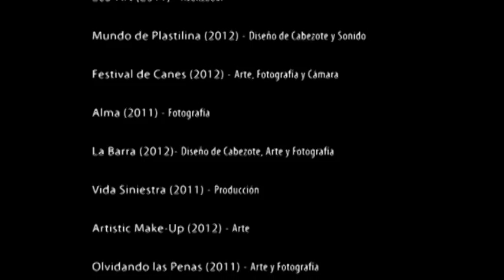Reel Dalesuarez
Estudiante